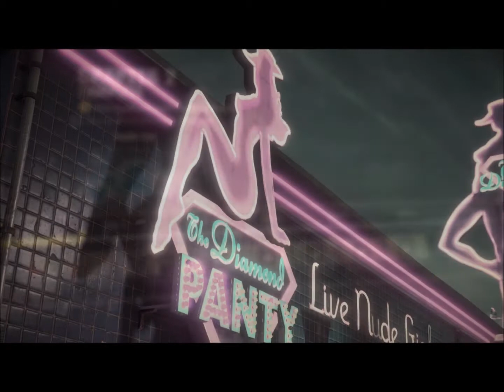Dead Rising 3 playthrough pt 4 the passing of an old fwiend :(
I run into an unwanted familiar face, as I attempt to help another man get into the morgue. I also help some other people who later join my posse.